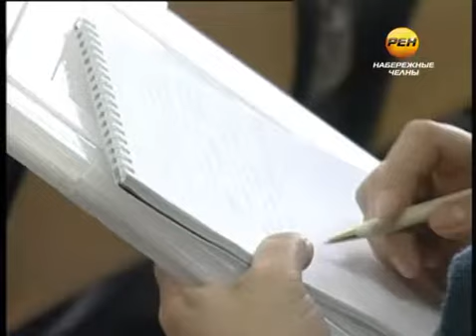Учителей переучат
В Ресурсном Центре образования Набережных Челнов прошел семинар-совещание